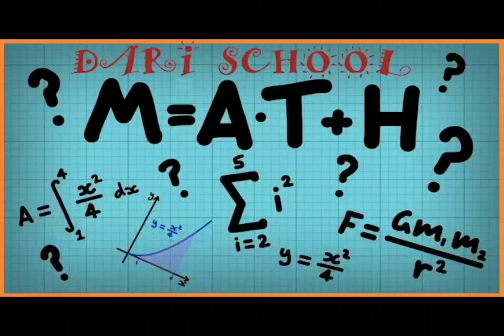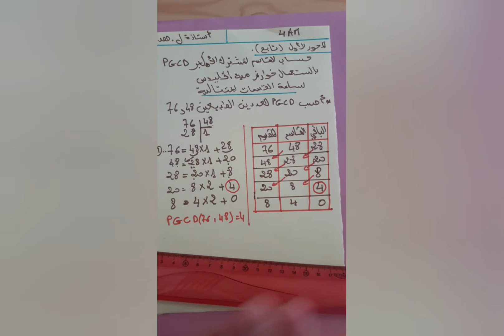السنة الرابعة متوسط حساب القاسم المشترك الأكبر PGCD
السنة الرابعة متوسط حساب القاسم المشترك الأكبر PGCD  باستعمال القسمات المتتالية